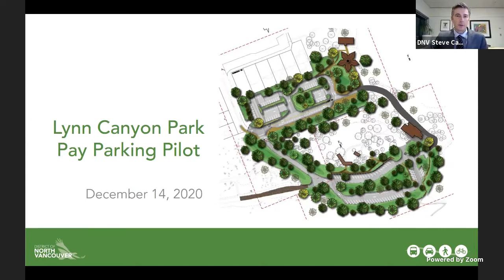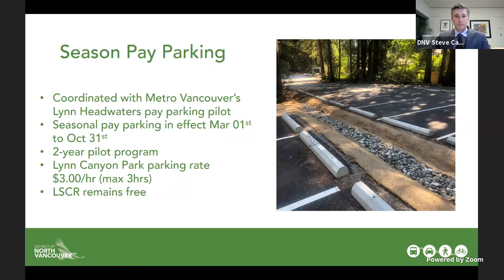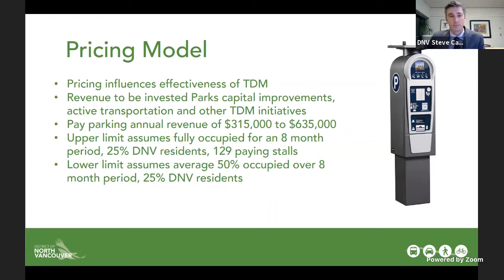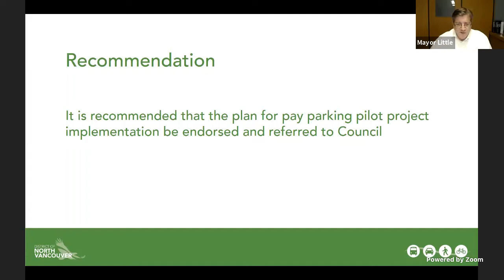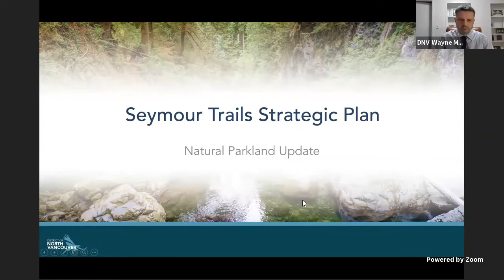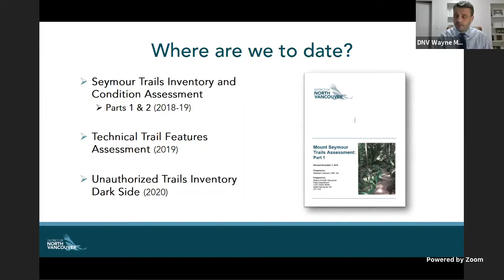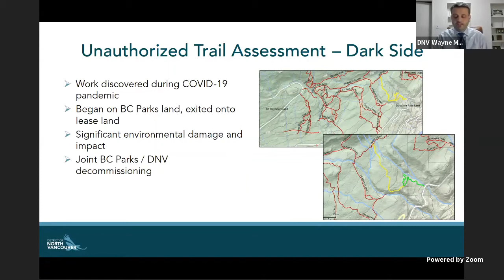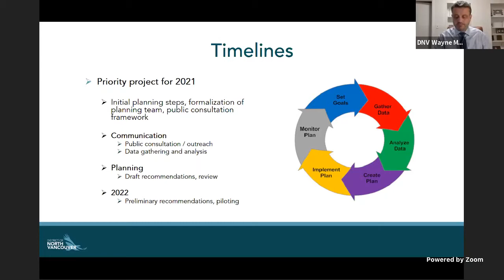Council Workshop: December 14, 2020